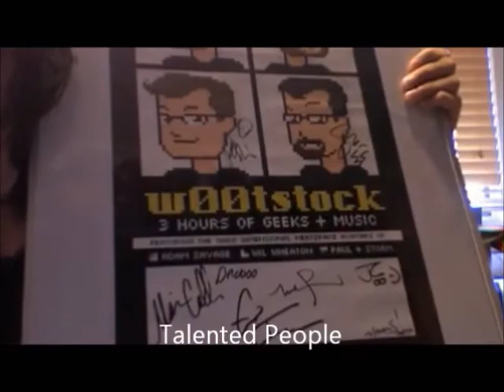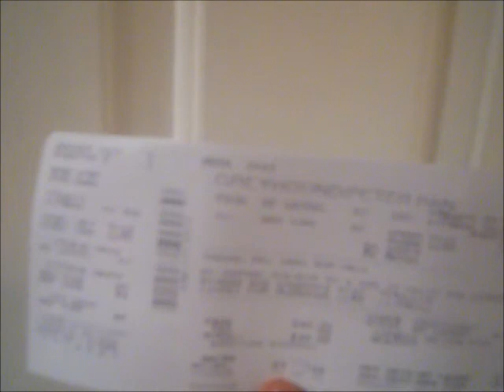The Bob Car Paradox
In which Alex talks about an interesting paradox he's come across.